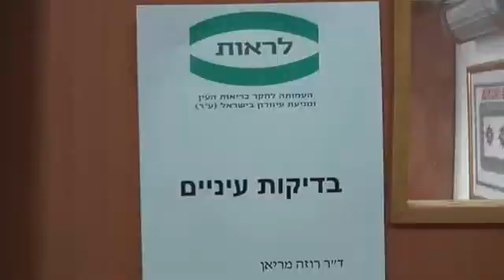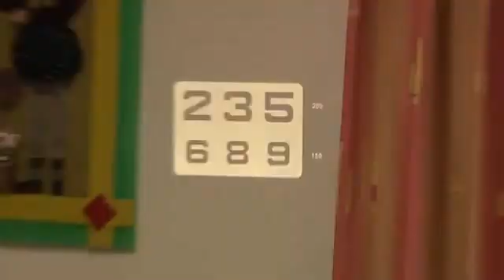Eye Health Mobile project for elderly in need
ארגונים המעוניינים בהזמנת שירות הניידת-
ניתן להתקשר  למנהל פרוייקט הניידת- מר צדקיהו ברוך    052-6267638

ניידת לבדיקות עיניים לאוכלוסיות נזקקות

רקע

"עמותת לראות", והמוסד לביטוח לאומי ,בשיתוף מחלקת העיניים של המרכז הרפואי רבין, מבקשות להפעיל שירותי רפואה מונעת בנושא מחלות עיניים לאוכלוסייה נזקקת בישראל באמצעות ניידת לבדיקות עיניים בקהילה.

מטרות הפרויקט

בניית תוכנית סריקה של האוכלוסייה הנזקקת במדינת בישראל שאינה מגיעה למרפאות עיניים, בגלל חוסר נגישות.

בניית פרויקט של ניידת עיניים לביצוע בדיקות בקהילה, במרכזי-יום, במתנ"סים, בבתי-אבות, בדיור מוגן, וכד'.

איתור מחלות הגורמות לעיוורון בקרב אוכלוסייה שאינה נגישה לשירותים רפואיים בישראל, וליווי פרויקט הניידת במחקר הערכה.

  יעדי הפרויקט

צמצום מספר החולים לפחות ב- 10%, בשלושת המחלות הגורמות לעיוורון:

1.      כ - 200,000 חולי ניוון מרכז הראיה תלוי גיל.

2.      כ - 160,000 חולי רטינופטיה סוכרתית.

3.      כ - 130,000 חולי גלאוקומה .

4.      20% מילדים מתחת לגיל 6 זקוקים לטיפול של רופא עיניים ילדים.

  קהל יעד ופרטי הפעלת הפרויקט

פרויקט הניידת מתוכנן להגיע לקהל של כ-10,000  נזקקים לשנה, רובם מגיל 55+ .

מיעוטי יכולת ובעלי מוגבלויות בדגש על עולים מברית המועצות ואתיופיה,אוכלוסיה של בני מיעוטים ומקבלי קצבאות מהביטוח הלאומי, חלקם חולים סעודים.

הפרויקט מתוכנן לתקופה של 5 שנים, לקהל של 50,000 נבדקים,כלומר 10,000 נבדקים לשנה

        ניידת לבדיקות עיניים

 פרויקט חדשני וייחודי בכל הארץ ,לבדיקות עיניים של קשישים שלא מגיעים למרפאות קופות החולים. ניידת ובה אופטומטריסט ורופא עיניים יגיעו ויבדקו את הקשישים בקהילה במטרה לאבחן מחלות   הגורמות לעיוורון.

צוות הפעלת פרויקט הניידת

צוות רפואי:

רופאים מתמחים בכירים מכל בתי החולים בארץ ואופטומטריסטים מתנדבים.

בניהול מקצועי של ד"ר ענת רובינסון, רופאה בכירה במערך העיניים של פרופ' ויינברגר במרכז הרפואי רבין.

בצוות הניידת: רופא עיניים מתמחה לבדיקות ופענח צילומי רשתית, אופטומטריסט לבדיקת ראיה  ונהג.

בצוות הפעלת הפרויקט: מנהל פרויקט ורכזים מתנדבים.

   שותפים לפרויקט הניידת

          עמותת לראות,מחלקות עיניים - בכל בתי החולים בארץ,המוסד לביטוח לאומי,איגוד רופאי

          העיניים,מכללת הדסה לאופטומטריה, קופות החולים ,חברות תרופות,חברות ציוד רפואי,

          ותורמים  פרטיים.